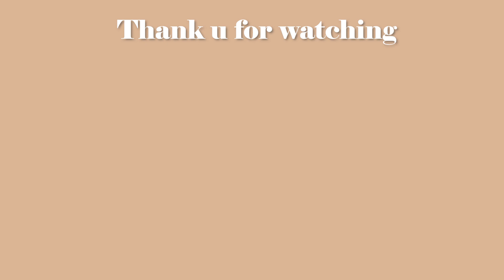Winter lookbook | Winter Outfit Ideas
Hey welkom op mijn kanaal!
ik ben Enya Mona
ik ben 22 jaar en ben dol op video's maken!
Jullie kunnen de volgende onderwerpen zien op dit kanaal! Fashion,Lifestyle,Unboxings, beauty...